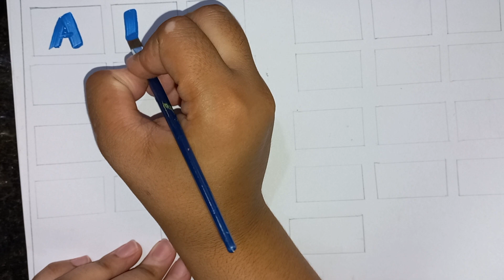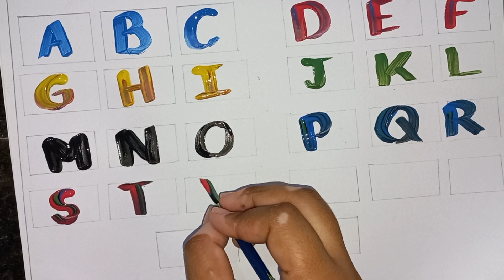ABCD Alphabets for little toddlers,A for Apple, B for ball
ABCD Alphabets for little toddler, A for Apple,B for ball
ABCD for kids | ABCs for little toddler
Munn tunn tv
ABCD for little toddler
ABCD for kids
abcd rhymes
abcd puri
abcd learning
Preschool education
Preschool studies
Preschool learning
abcd song
abcd ki video
kids videos
kids educational videos
nursery rhymes
nursery class
D for daddy
M for mommy
Q for quite
complete ABCs alphabet
complete ABCs series
ABCD for kids
abcd
abcd rhymes
abcd song
abcd puri
abcd learning
abcd choda
nursery rhymes
nursery class
Preschool education
Preschool learning
Preschool studies
phonics awareness
phonics sounds
phonics concepts
complete ABCs alphabet
complete ABCs series
complete ABCs learning
how to write abcd
write abcd with colours
ABCD with pictures
ABCD with phonics sounds
ABCD with phonics concepts
ABCD with phonics awareness
b se ball
c se cat
d se dog
e se egg
f se fish
g se grass
h se hand
i se ice
j se juice
k se kaputar
L se little
m se match
n se nose
o se out
p se pink
q se question
r se road
s se star
t se toddler
u se unicorn
v se vass
w se write
X se X-ray
y se yummy
z se zoo
complete ABCs alphabet
English letters
English alphabet
Munn tunn tv